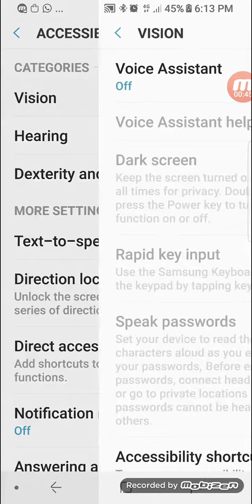FFBE Perfect Chain easy (No Macro or any apps download)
Hi guys I saw a post on Reddit in how to perfect chain using your phone only and the game. No emulator or any other apps.